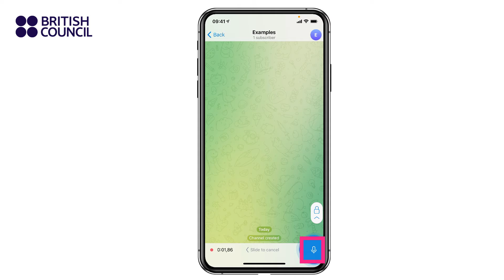Sending Voice Comments in Telegram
This video show how to send voice comments.